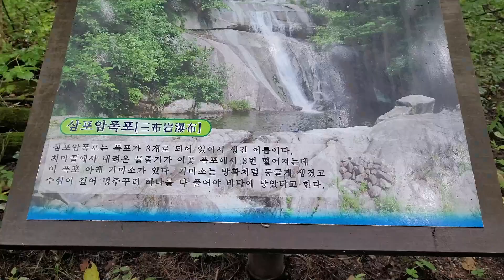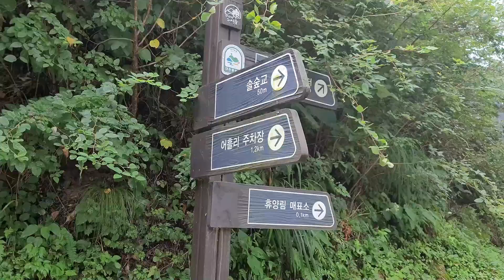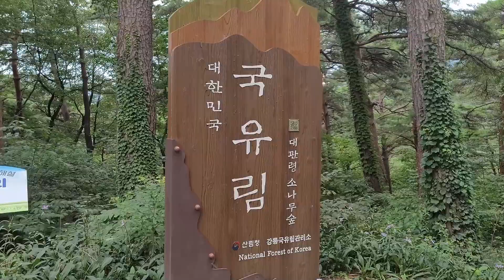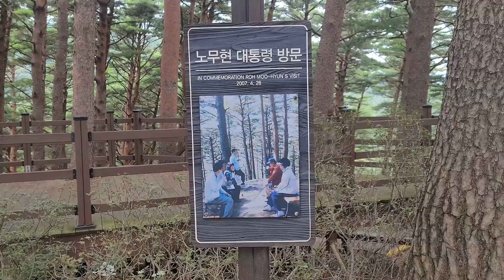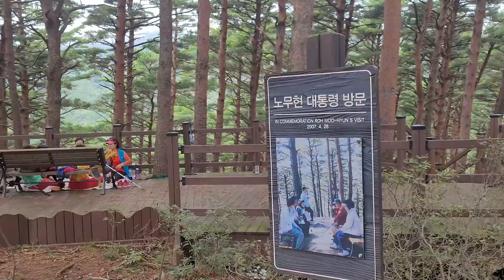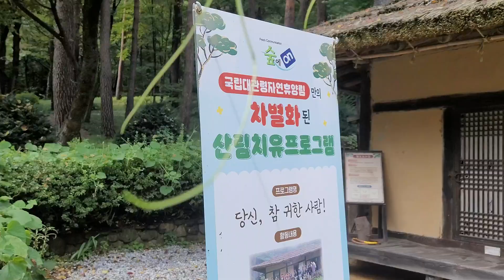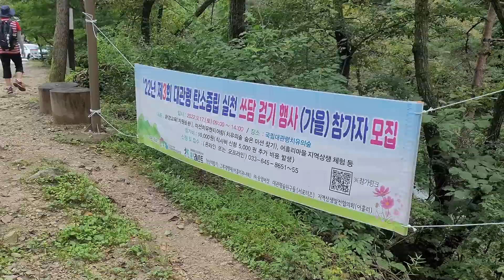2022/09/12, 강원 강릉 대관령소나무숲 걷기, 천년의 아름다운 숲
강원